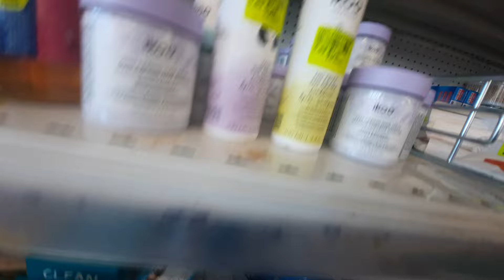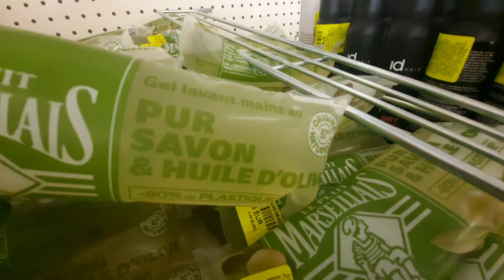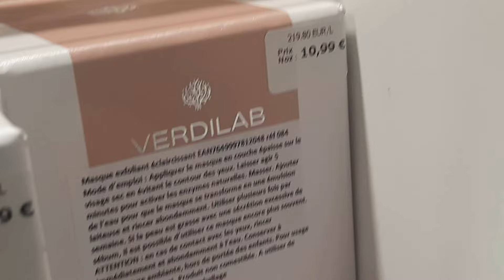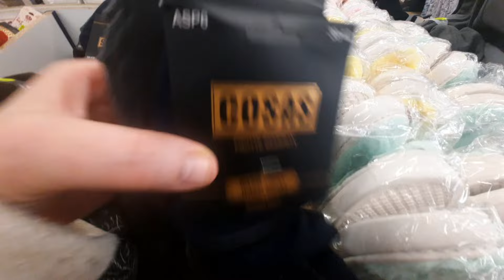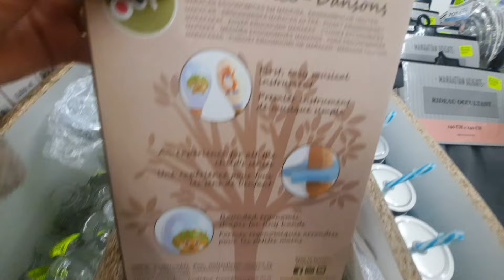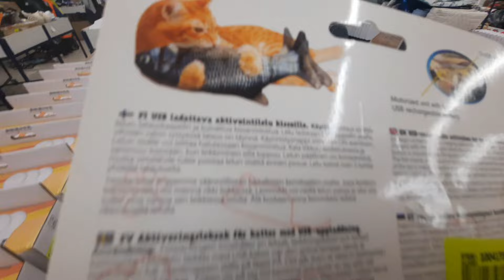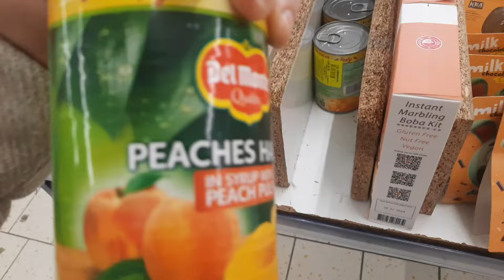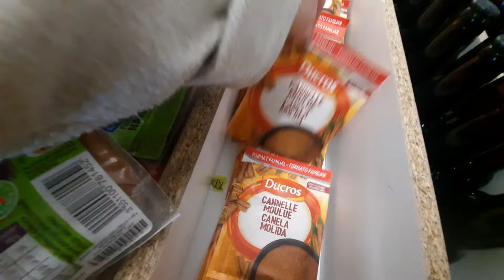💥ARRIVAGE NOZ-noz arrivage du 02 Décembre